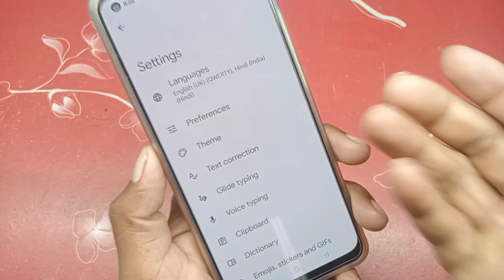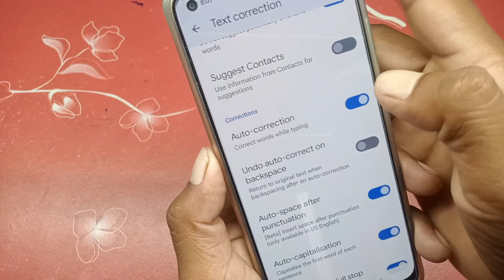मोबाईल कीबोर्ड से टाइपिंग करते-करते गलत लिखा जाता है! || Mobile Keyboard Problem Solution.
1. मोबाईल कीबोर्ड से लिखता कुछ हुं, लिखाता कुछ और है।
2. मोबाईल कीबोर्ड से लिखता हुं कुछ और लिखाता कुछ और है।

Hello Friends,
Iss video me bataye hai. मोबाईल कीबोर्ड से टाइपिंग करते-करते गलत लिखा जाता है! || Mobile Keyboard Problem Solution. Dosto is video ko suru se lekar End tak dekhe.